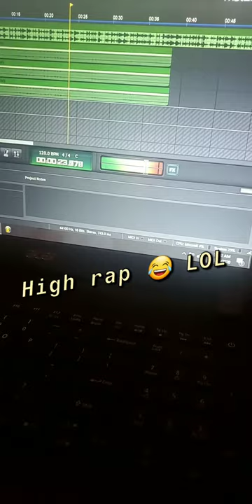truce956 - To my subscribers *read description*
Should I continue & release the whole track?👀